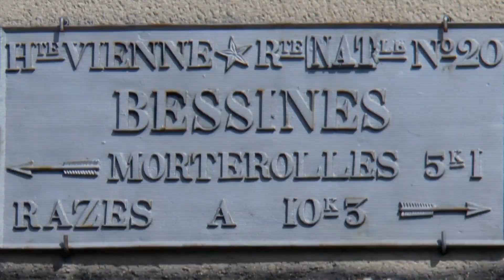La xaranga "Mutil Gasteak"